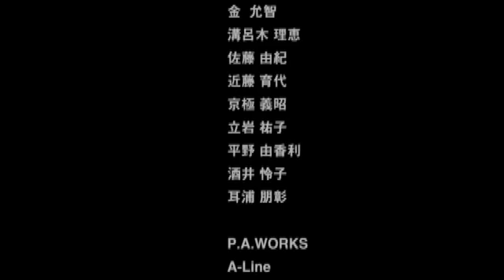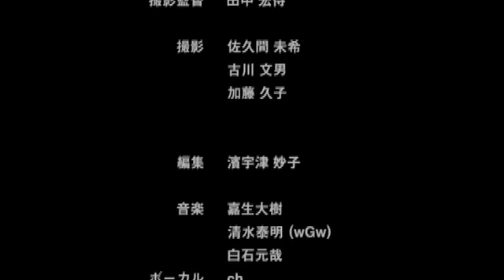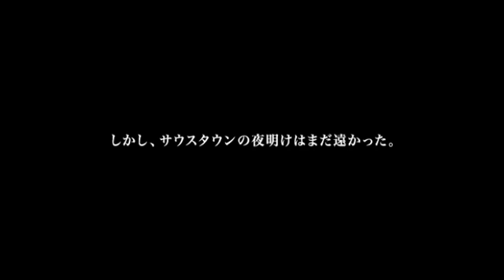The King of Fighters | Another Day | 02 Accede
The King of Fighters | Another Day (ONA) | Episode 02 Accede